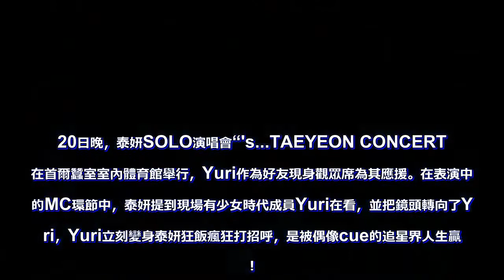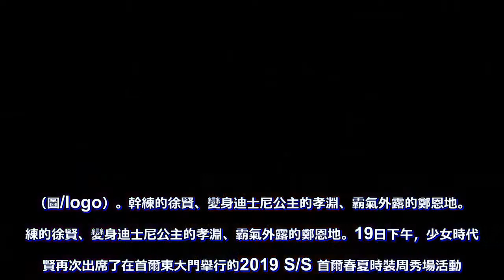被cue到了超興奮！Yuri現身泰妍SOLO演唱會現場應援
20日晚，泰妍SOLO演唱會“'s...TAEYEON CONCERT”在首爾蠶室室內體育館舉行，Yuri作為好友現身觀眾席為其應援。在表演中期的MC環節中，泰妍提到現場有少女時代成員Yuri在看，並把鏡頭轉向了Yuri，Yuri立刻變身泰妍狂飯瘋狂打招呼，是被偶像cue的追星界人生贏家！

181020 被cue到了超興奮！ Yuri現身泰妍SOLO演唱會現場應援181020 被cue到了超興奮！ Yuri現身泰妍SOLO演唱會現場應援

181020 被cue到了超興奮！ Yuri現身泰妍SOLO演唱會現場應援181020 被cue到了超興奮！ Yuri現身泰妍SOLO演唱會現場應援
另外，SM家族師弟NCT DREAM成員渽民、JENO、仁俊、辰樂、志晟也到場觀看，為大前輩泰妍應援。日常被SM家族感動！

181020 被cue到了超興奮！ Yuri現身泰妍SOLO演唱會現場應援

（圖/logo）

幹練的徐賢、變身迪士尼公主的孝淵、霸氣外露的鄭恩地

19日下午，少女時代徐賢再次出席了在首爾東大門舉行的2019 S/S 首爾春夏時裝周秀場活動。身穿粉色西裝套裝亮相，展現成熟女人的干練與優雅。（韓國女子組合原創文章）

少女時代孝淵，身穿淺藍色一字肩格子連衣長裙亮相，在半旋轉樓梯上提著裙擺優雅前行，如走出童話故事的灰姑娘，公主氣場魅力全開！

Apink成員鄭恩地亮相時裝週，愈發霸氣外露的懵地，取向狙擊！